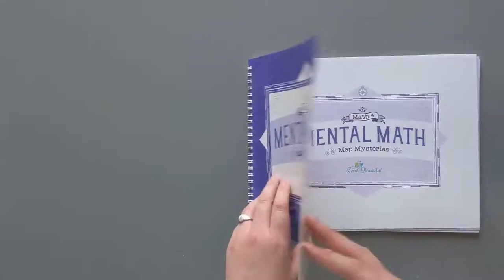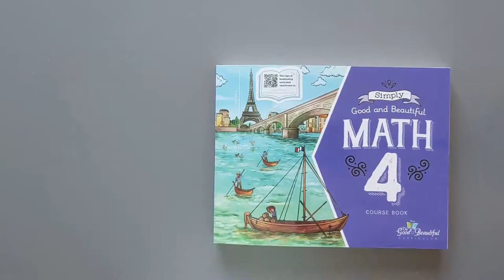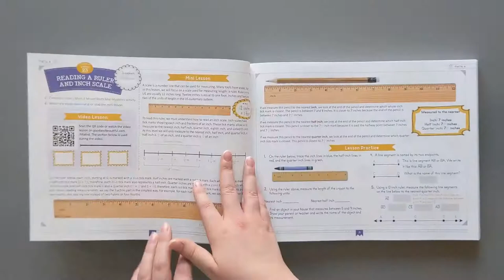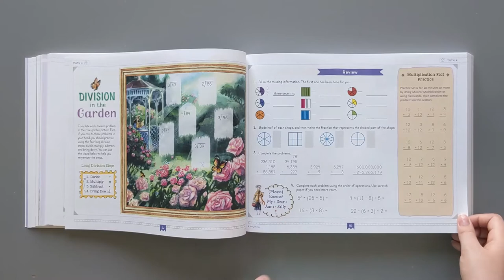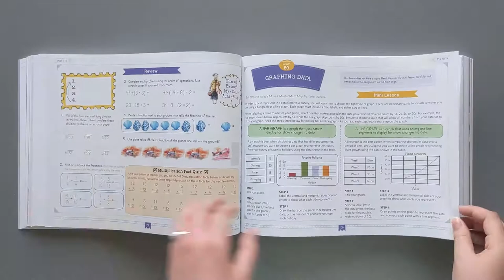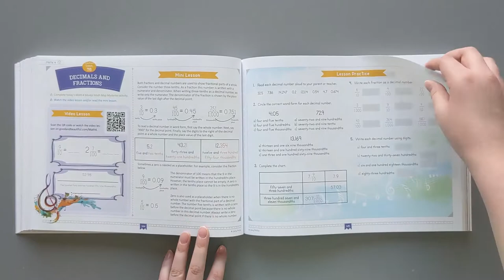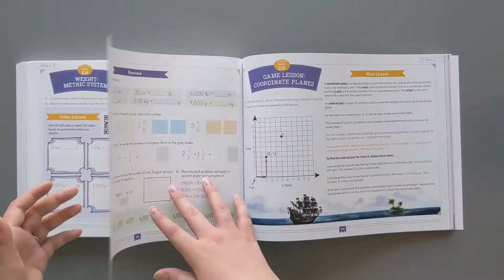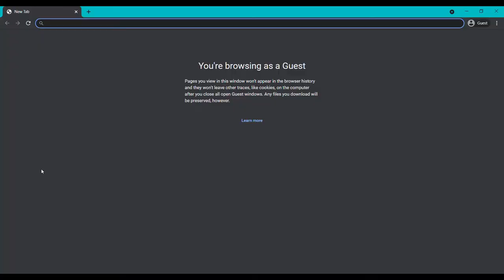*New!* SIMPLY GOOD AND BEAUTIFUL MATH 4 complete Flip Through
Simply Good and Beautiful Math 4 is a BRAND NEW math curriculum just released (July 2021) by The Good And The Beautiful. This SIMPLE, yet academically strong, hands on and fun course is perfect for 4th to 5th Grade Math! The principles are taught from many different angles and learning styles. I particularly love the real life application! Join us as we flip through everything that is included in the course set, and see what the kiddo who will be using this curriculum thinks about it!

New Concepts Taught
UNIT 1 (Lessons 1-30): Commutative property of multiplication; Compare numbers through hundred millions; Estimations (sums and differences); Measurement to a quarter inch; Order numbers through hundred millions.
UNIT 2 (Lessons 31-60): Add/subtract fractions (uncommon denominators); Associative property of addition; Associative property of multiplication; Convert improper fractions to mixed numbers; Divisibility rules for 2, 5, and 10; Exponents; Long division (one-digit divisors); Order of Operations; Perfect squares to 144; Prime and composite numbers; Triangle classification by angles.
UNIT 3 (Lessons 61-90): Add/subtract decimals to the thousandths place; Change mixed numbers to improper fractions; Circles (center, radius, and diameter); Distributive property; Find mixed numbers using long division; Geometric transformations; Long division (with remainders, zero in the quotient); Measuring turns; Multiplication (two-digit by two-digit); Perimeter and area (irregular shapes); Reducing fractions to simplest form; Tessellations (regular and semi-regular); Volume of cubes and rectangular prisms.
UNIT 4 (Lessons 91-120): Add/subtract mixed numbers (uncommon denominators); Compare decimal numbers to the thousandths place; Estimation (multiplication and division); Long division (check quotients using multiplication, decimal numbers, two-digit divisor); Mean, median, mode, and range; Mental math (multiplication); Multiplication (decimal numbers, three-digit by two-digit); Percents; Round decimal numbers to the ones and tenths place; Short division; Write fractions and mixed numbers as decimals.

No Activity Box. There is a Mental Math Map Mysteries book, and Video Lessons instead.
Mental Math Map Mysteries contains a small section to work on with the child for each lesson in the coursebook, and a fun reward for the child upon completion of the course.

The Good & The Beautiful offers Homeschool Curriculum from Level Pre-K all the way through High School! Their mission is to make homeschooling beautiful, easy, and affordable.

Pick up the new Simply Good and Beautiful Math 4 course set today!

The Good and the Beautiful is offering Levels 1-5 of this curriculum as FREE PDF downloads! You can find them on the individual level pages. Here's the link level 4:

Chapters
0:00 Unboxing
0:22 Mental Math Map Mysteries
1:46 Answer Key
2:08 Cousebook
2:29 Unit 1 Lessons 1-30
4:18 Unit Assessment
4:57 Unit 2 Lessons 31-60
7:09 Unit 3 Lessons 61-90
8:55 Unit 4 Lessons 91-120
10:37 Course Review
10:57 Reference Guide and Multiplication Mastery Chart
11:09 Video Lessons
11:23 Video Access